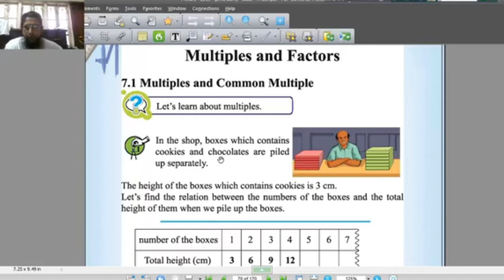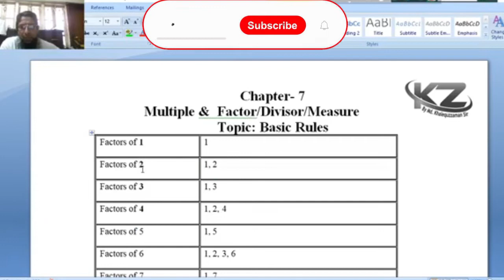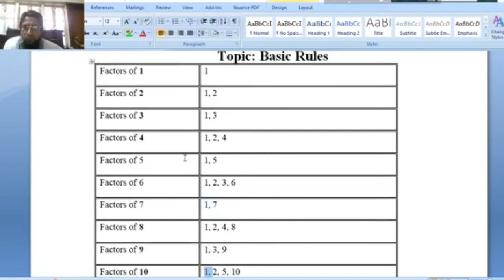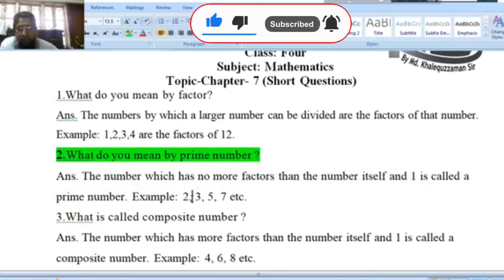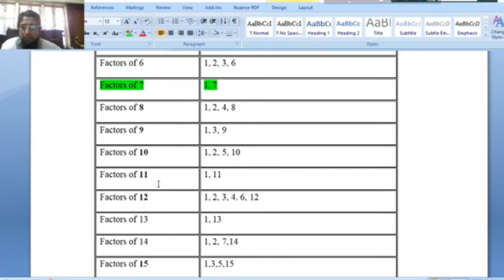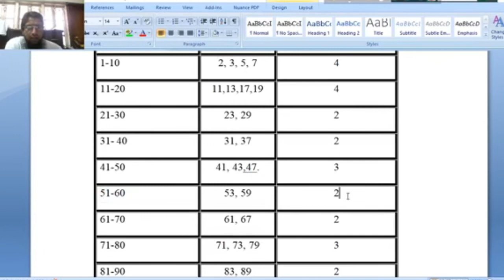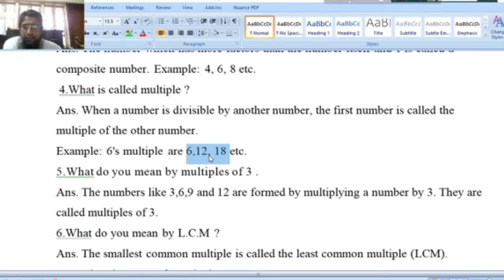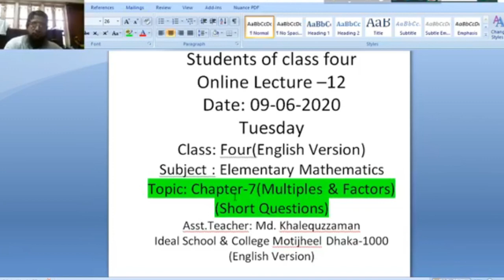Class 4 English Version Math Chapter 7 Unit Class Mohammad Khalequzzaman Ideal School & College, M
Class-4-English Version-Math-Chapter-7-Unit--Class--Mohammad Khalequzzaman-Ideal School & College, Motijheel